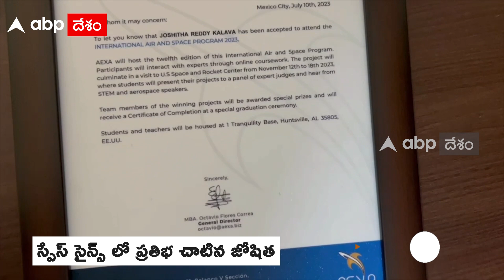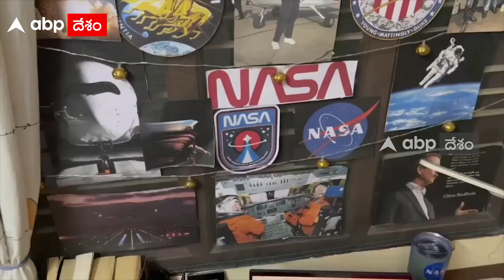Tirupati Joshitha Completed NASA Space Program : నాసా స్పేస్ ప్రోగ్రామ్ పూర్తి చేసిన తెలుగమ్మాయి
అందరిలా చదివి అదే నార్మల్ ఉద్యోగం చేస్తే ఏం కిక్ ఉంటుంది అనుకున్న ఓ అమ్మాయి ఆస్ట్రోనాట్ కావాలని కలలు కంటోంది. కేవలం అనుకోవటమే ప్రపంచప్రఖ్యాత స్పేస్ ఏజెన్సీ నాసా నుంచి ఆహ్వానం కూడా అందుకుంది. ఆస్ట్రోనాట్ కావాలనుకునే  వాళ్లు కలలా భావించే స్పేస్ ప్రోగ్రామ్ సక్సెస్ ఫుల్ గా కంప్లీట్ చేసింది తిరుపతికి చెందిన జోషితా రెడ్డి